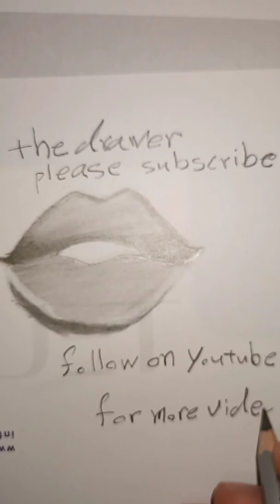drawing lips with pencil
drawing face
let's draw